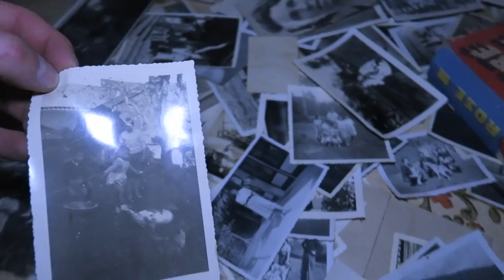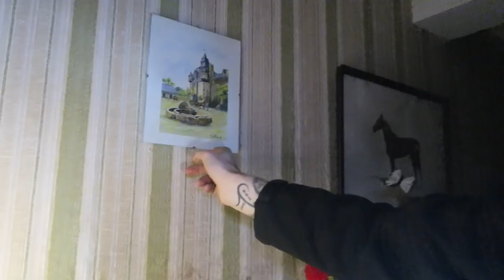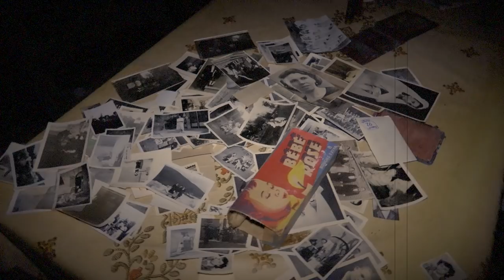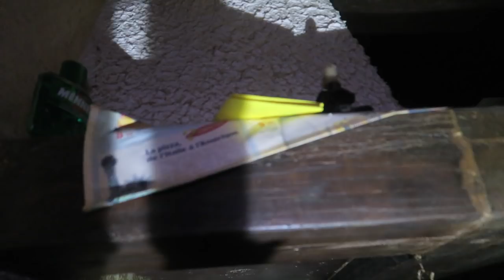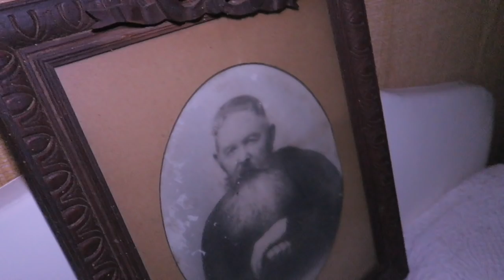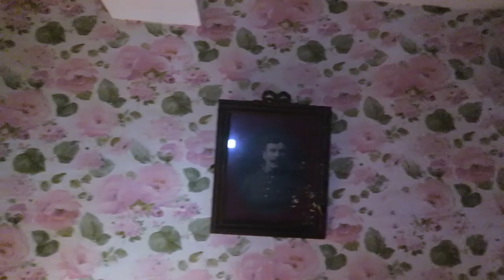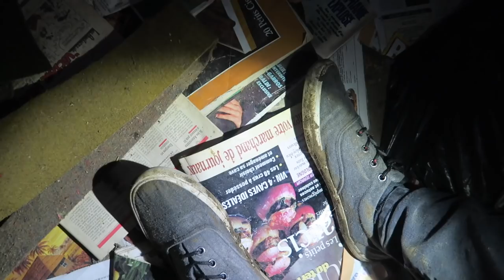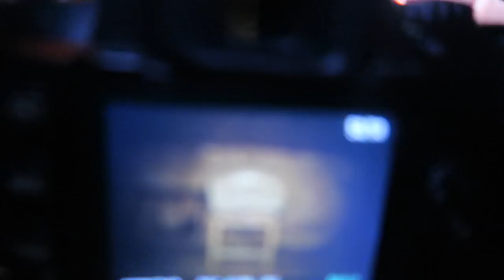Exploring Forgotten and Fully Furnished Abandoned Farmhouse at Midnight! (SUPER SCARY)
In today's adventure i explored a huge abandoned farmhouse somewhere in France close by Paris at 12 AM. This night explore was super scary especially to see what was all inside the farm house. Found many old photo's on a table, also a photo of an old woman which was probably the owner of the farm. It is mysterious why everything is left behind. There was a secret creepy attic full of stuff as well. Inside one of the barns there was a tractor and an old car left behind as well which was pretty awesome!